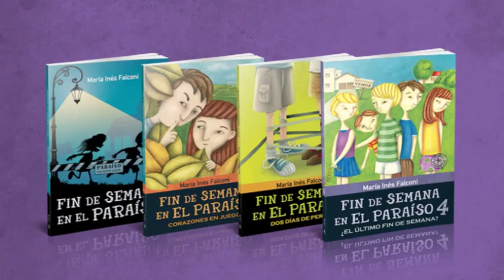Book trailer de Fin de semana en El Paraíso 4, de María Inés Falconi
La cuarta y última entrega de Fin de semana en El Paraíso, la saga de María Inés Falconi. La autora es escritora especializada en literatura y dramaturgia infantil y juvenil, directora teatral y docente.
Publicó varios libros para niños y jóvenes: Caídos del mapa, Cartas para Julia, Los hermanos no son cuento, Bichos de cuento y Leyendo leyendas, entre otros.
Colección Primera Sudamerica. Ilustraciones: Virginia Piñón.
Animación Henández+Lara.